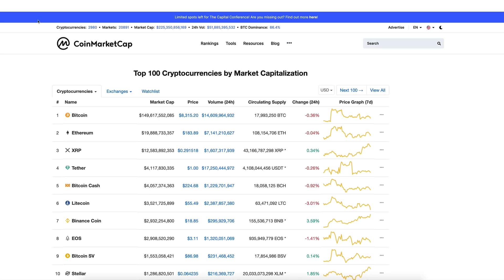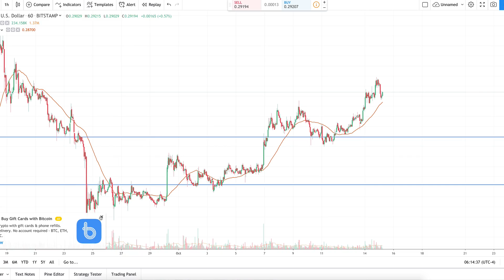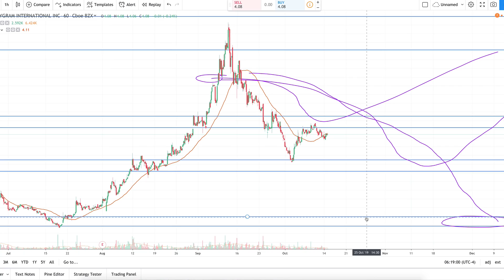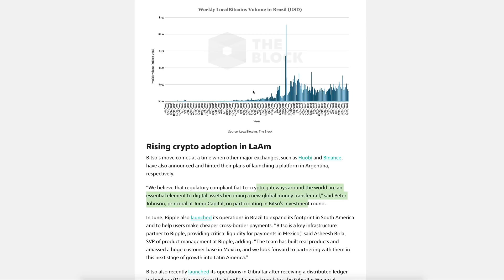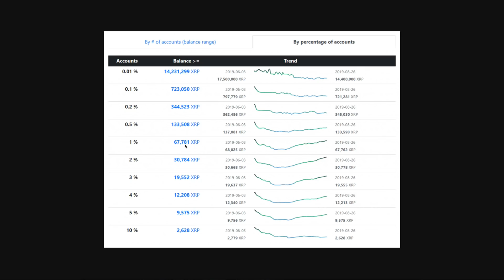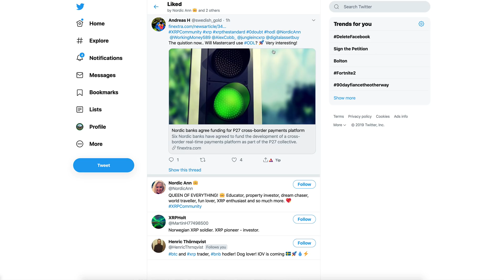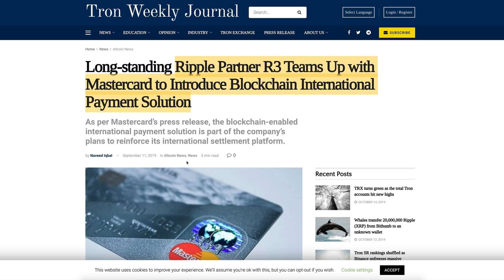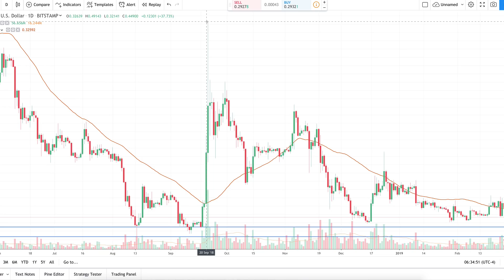Ripple XRP 1% Threshold Has Increased & Will P27 Nordic Banks Settle Instantly Via Mastercard R3?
1BjPLyNgSyuxF19UrFCKVKbsBKuJmHWRUN

Ripple, Coinbase invest in crypto exchange Bitso to help it expand beyond Mexico

XRPL Labs’ ledger.exposed reveals XRP accumulation trend on the rise

Nordic banks agree funding for P27 cross-border payments platform

Long-standing Ripple Partner R3 Teams Up with Mastercard to Introduce Blockchain International Payment Solution